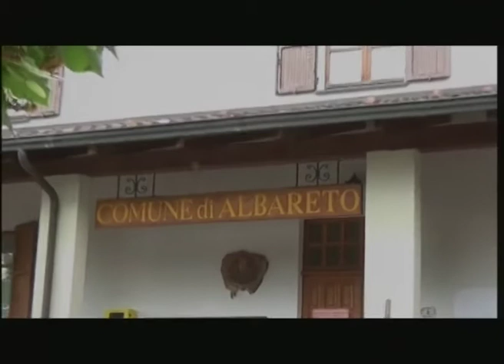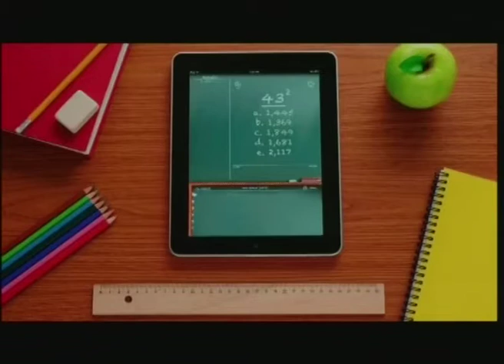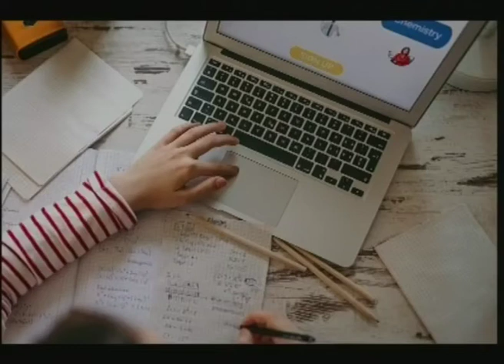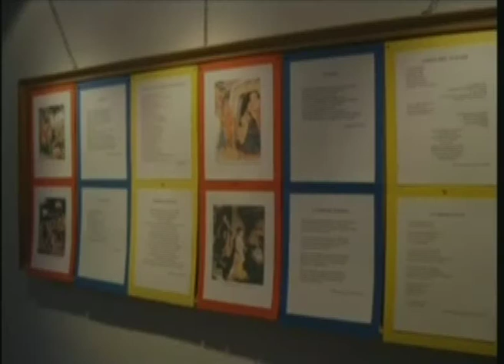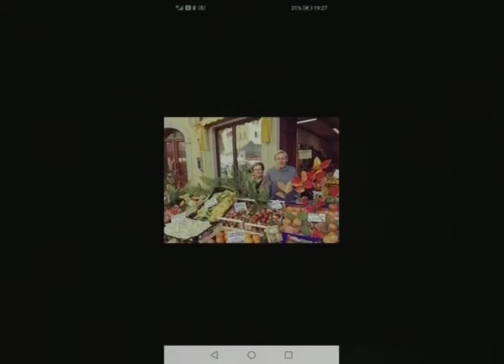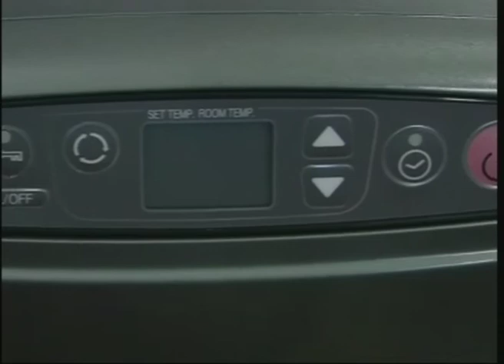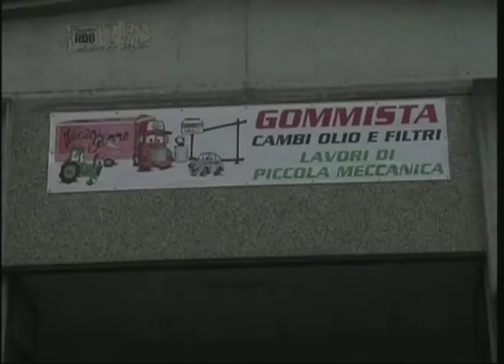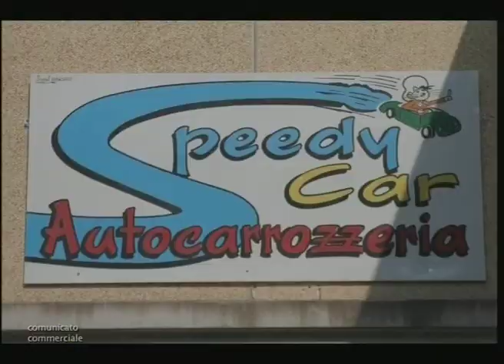RTA News 09-11-20